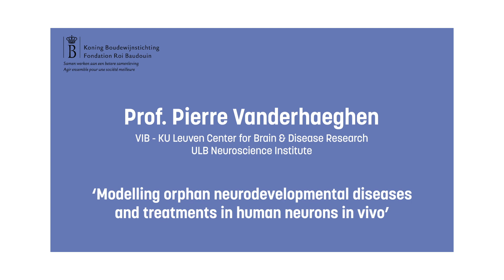Prix Generet 2020 pour les maladies rares – 1 million €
Pierre Vanderhaeghen, VIB - KU Leuven Center for Brain & Disease ResearchULB Neuroscience Institute

The main interests of P. Vanderhaeghen and his team are the mechanisms of development of the brain cortex and their links with human brain evolution and diseases. His lab pioneered the use of pluripotent stem cells to study cortical development, through in vitro systems as well as brain transplantation.
Specifically, the team will test the hypothesis that the rate of maturation that characterizes human neuron development in the cortex is abnormal in these diseases, thereby revealing a novel mechanism that may make the human brain uniquely sensitive to developmental defects. Moreover and importantly, this innovative model will be used as a tool to validate new potential therapeutic compounds identified by other partners.